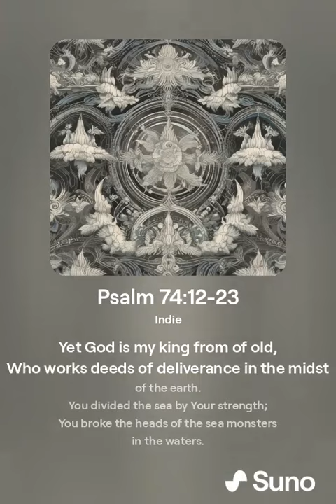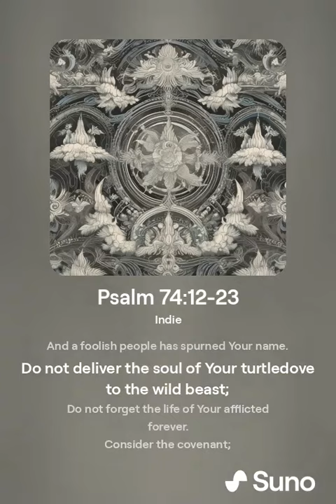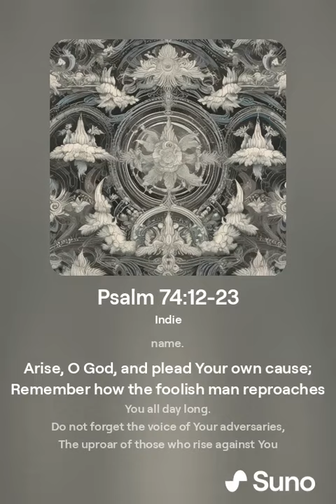Psalm 74:12-23 Indie